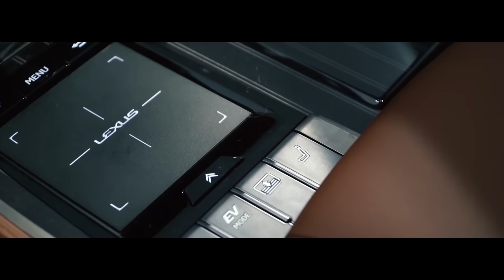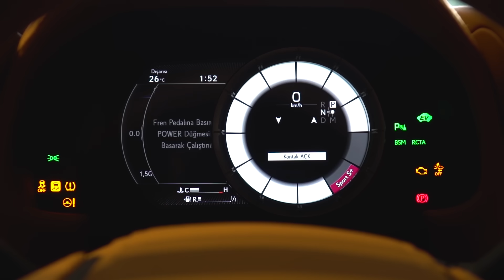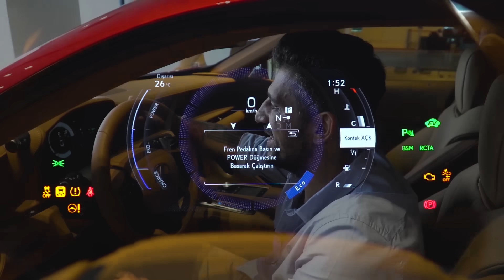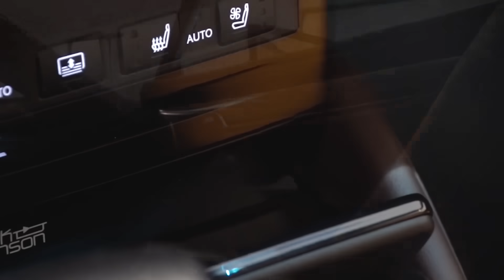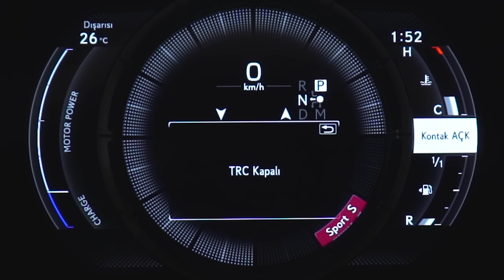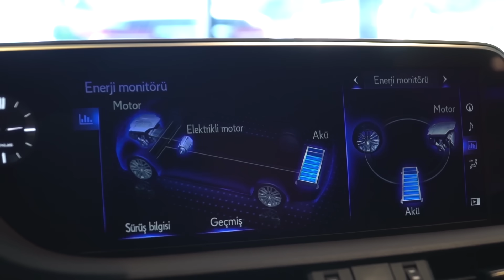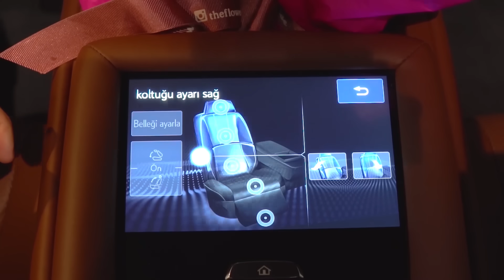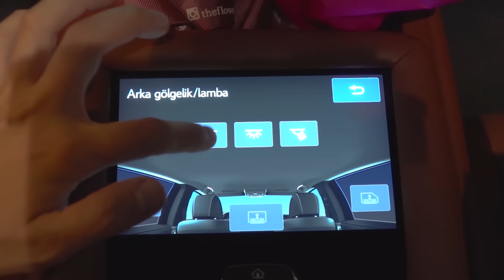Helikopterle Servis Yollayan Marka | Lexus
Arkadaşlar merhaba, bu videoda premium ve tüm modelleri hibrit olması ile dikkat çeken otomobil markası Lexus ile birlikteyiz. Lexus ES 300h, Lexus LC 500h, Lexus LS 500h, Lexus RX 300 modellerini inceledik ve Lexus ES 300h, Lexus LS 500h modelleri ile test sürüşüne çıktık. Umarım beğenirsiniz. Yorumlarınızı bekliyorum. İyi seyirler.
LEXUS HAKKINDA DAHA FAZLA BİLGİ İÇİN;

Kamera: Can Kaleli
Kurgu - Montaj: Emirhan Gündüz